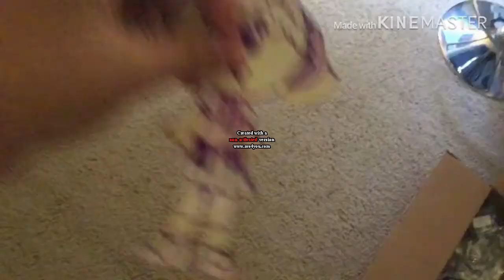The Leotits - The World Is Full Of Colors (Low Tone)